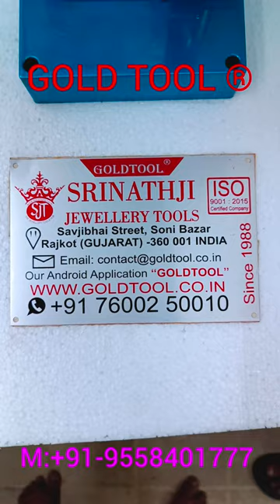GOLD TOOL® bangle expanding with handle - srinathji jewellery tools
gold tool® revolving bangle expanding machine gold tool revolving bangle expanding machine available sizes : bangle expanding with 8 strips : expand capacity : max 6 mm, machine dimension : 5"x7"x17", approx weight in : 17 kg, bangle expanding with 26 strips : expand capacity : max 7 mm, machine dimension : 9"x19", approx weight in : 19.500 kg. note : bangle size minimum 37 mm to maximum 86 mm.